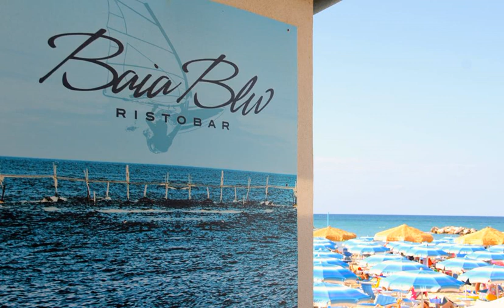Verdemare Camping - Torino di Sangro - Italy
Verdemare Camping hotel city: Torino di Sangro - Country: Italy

Address: Località Valle Caterina 63; zip code: 66020

Featuring free WiFi, Verdemare Camping is located in Torino di Sangro, 42 km from Pescara. Chieti is 38 km from the property. Free private parking is available on site.

 -- Das Verdemare Camping empfängt Sie in Torino di Sangro, 42 km von Pescara und 38 km von Chieti entfernt. Freuen Sie sich auf kostenfreies WLAN und gebührenfreie Privatparkplätze am Haus.

 -- Ubicato a Torino di Sangro, a 42 km da Pescara e a 38 km da Chieti, il Verdemare Camping offre gratuitamente la connessione WiFi e un parcheggio privato.

 -- Кемпинг Verdemare с бесплатным Wi-Fi расположен в городе Турин-ди-Сангро, в 42 км от Пескары. Расстояние до городка Кьети составляет 38 км. Автомобиль можно оставить на бесплатной частной парковке.